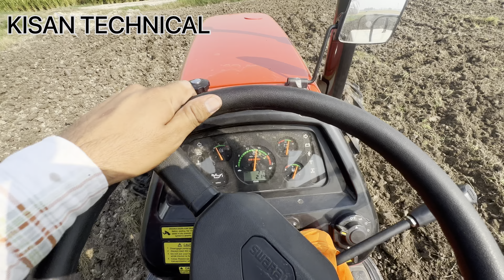इसका नाम ही काफी है | Swaraj 969 4wd FE | खेती का राजा | turbo engine